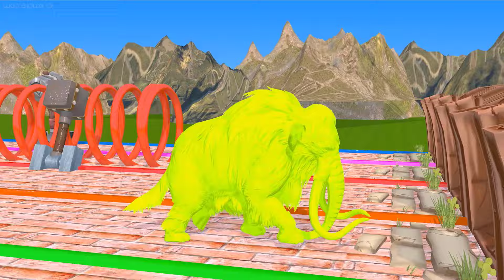5 Giant Duck, Dog, eleplan , dinosaur, bear , cow, zebra Transfiguration funny animal 2023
5 Giant Duck, Dog, eleplan , dinosaur, bear , cow, zebra Transfiguration funny animal 2023
© Copyright by XuMi Animals ☞ Do not Reup